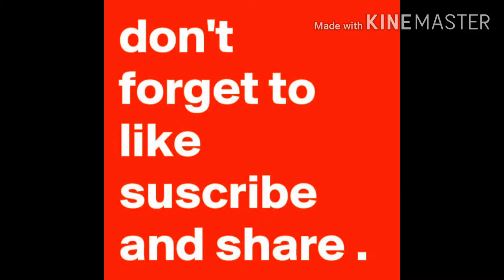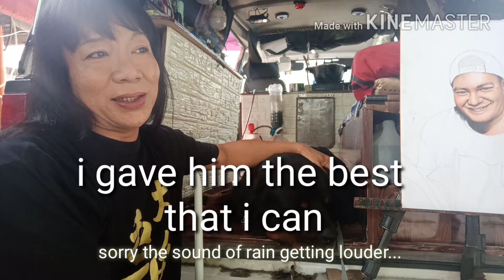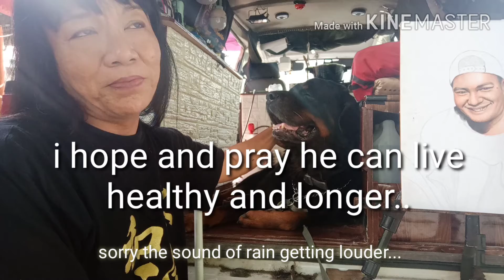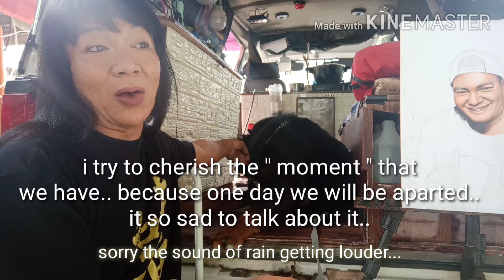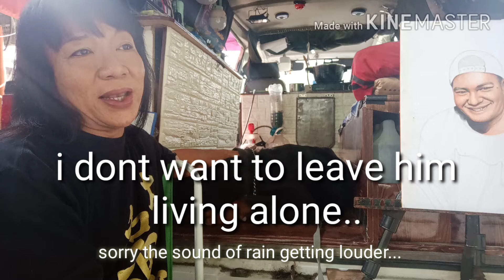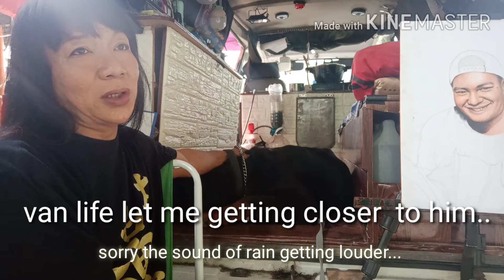Why we live in van?